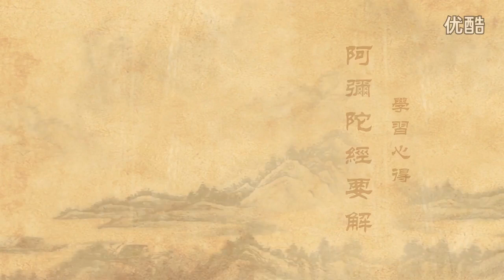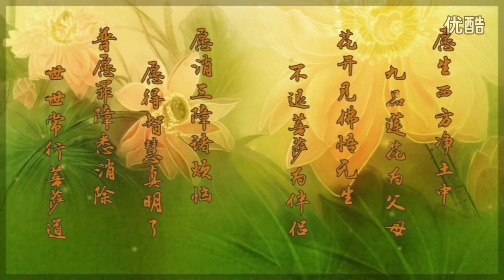2014 09 23譚居士與大眾學習《阿彌陀經要解》第六集